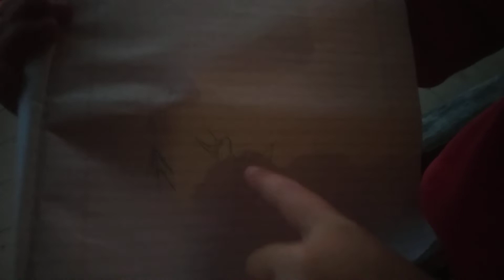o rei manda